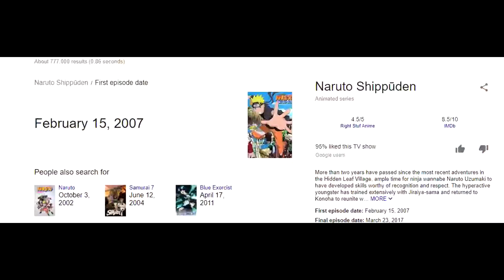IM SUING NETFLIX?????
Leave a like for my six grader hair cut